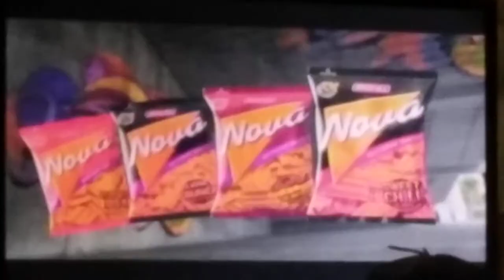4. Nova New Sweet Chili Flavor TVC 2021